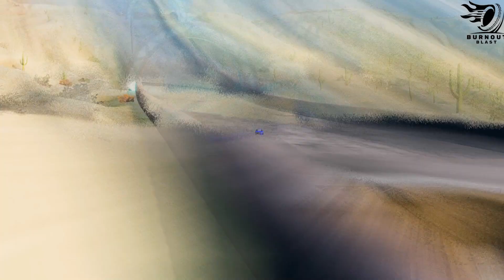Big & Small Cars vs Speed Bumps 😱- part #017 | Beamng Drive Crashes | Burnout Blast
Cars from the smallest to the super big are trying to pass the growing speed bumps. Little cars are lighter but have wheels too small for bumps, big cars like the Carzilla ride bumps more easily but are heavy and slow to accelerate. Let's see in this experiment which cars can go further into this obstacle course.

About the Game:
Beamng drive is a race car game that uses a soft-body physics engine. Every component of a Beam NG vehicle is simulated in real-time using mass points and beams. In addition, crashes feel realistic, as the game uses an incredibly accurate damage model. This early access game is not complete, but you can play it already now.

beamng
beamng drive
crashes
beam ng
beam ng drive
beamngdrive
accidents
crash test
realistic crashes
crash simulator
cars vs
car vs
cars
car
car crashes
beamng crashes
funny
fun
beamng drive mod
giant car vs police
giant car
godzilla car
super giant car
big car
monster car
big & small cars
speed bumps
growing speed bumps
growing cars
carzilla
burnoutblast
BurnoutBlast
Burnout Blast